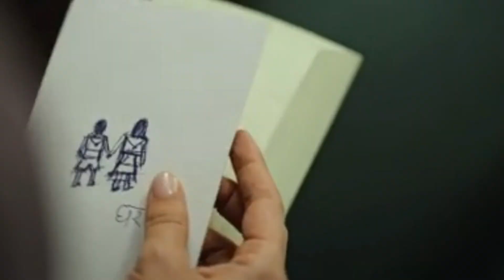JiGRA OFFICIAL TEASER TRAILER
Viacom18 Studios, Dharma Productions & Eternal Sunshine Productions present
A Dharma Productions film
JIGRA
Starring Alia Bhatt and Vedang Raina
Directed by Vasan Bala
Produced by Karan Johar, Apoorva Mehta, Alia Bhatt, Shaheen Bhatt & Somen Mishra
Co-Produced by Marijke deSouza
Written by Debashish Irengbam & Vasan Bala

Song - Phoolon Ka Taaro Ka
Original Composer - RD Burman
Original Singers - Kishore Kumar
Original Lyrics - RD Burman & Anand Bakshi
Music Recreated by - Achint
Singer - Vedang Raina
Additional Lyrics - Varun Grover
Music Supervisor - Parth Pandya (Night Song Records)
Music Arranged and Produced - Achint
Mix & Master - Achint
Addition Music Production - Manan Mehta & Shalom Benjamin
Recording Engineer - Krina Shah at Bombay Live Studios
Assisted by - Prathamesh Naganure